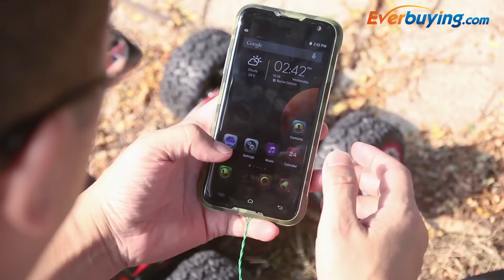Blackview BV5000 4G Smartphone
Description:
Display: 5.0 inch IPS HD screen
CPU: MTK6735 64bit Quad Core 1.0GHz
System: Android 5.1
RAM + ROM: 2GB RAM + 16GB ROM
Max Storage Expansion: 32GB
Camera: Back camera 8.0MP (Interpolation to 12.0MP) + front camera 2.0MP (Interpolation to 5.0MP)
Bluetooth: 4.0
GPS: GPS/AGPS
SIM Card: Dual SIM dual standby, one standard SIM card, one Micro SIM card
Battery: 5000mAh (Rated capacity 4700mAh)
Network:
2G: GSM 850/900/1800/1900MHz
3G: WCDMA 900/1900/2100MHz
4G: FDD-LTE 800/900/1800/2100/2600MHz